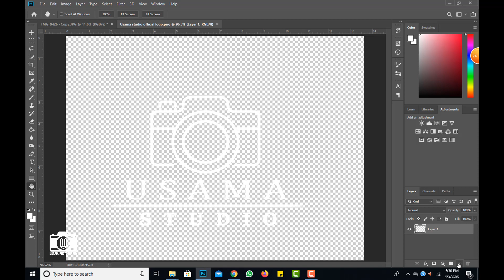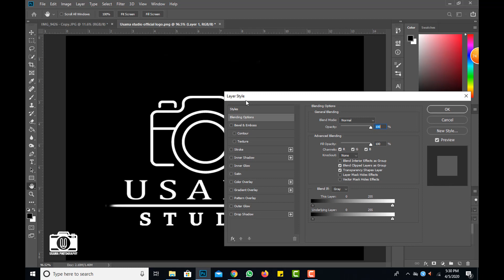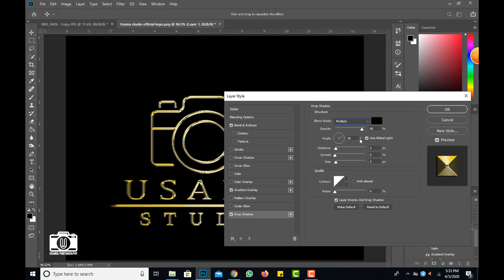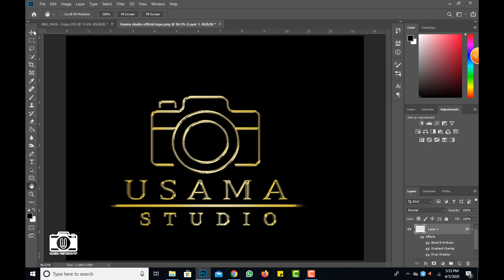Gold Logo Photoshop Tutorial | Photoshop Gold Text Effect | make gold logo In photoshop cc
how to make gold gradient in photoshop
how to make gold background in photoshop
gold text logo photoshop
gold logo effect photoshop
gold logo photoshop tutorial

usama rauf

photoshop tutorial

photoshop retouching

studio background

skin retouching

photoshop manipulation

retouch photoshop

camera tips and trics

photoshop retouch